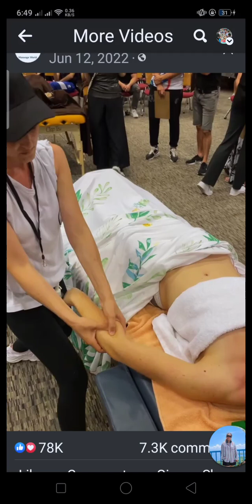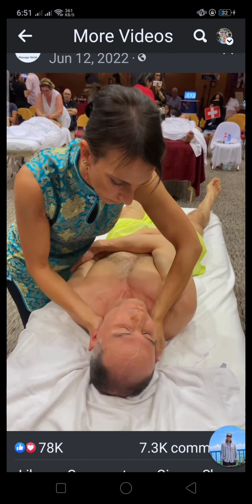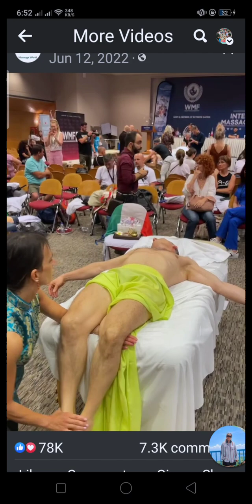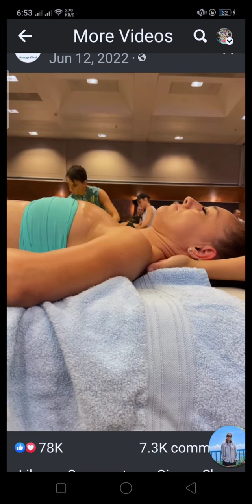new way of body repair